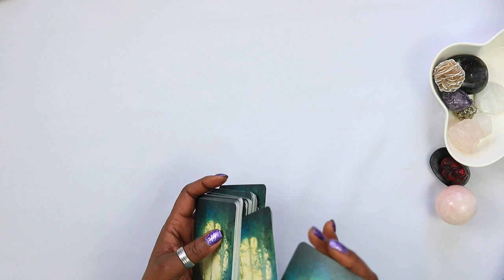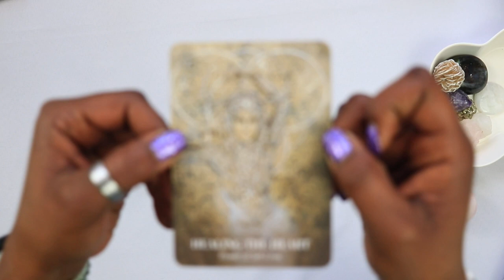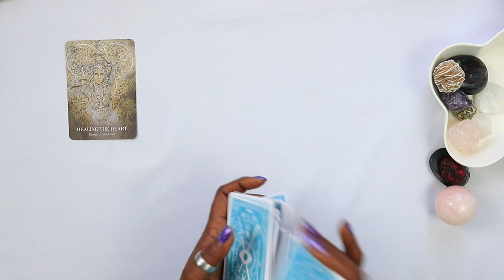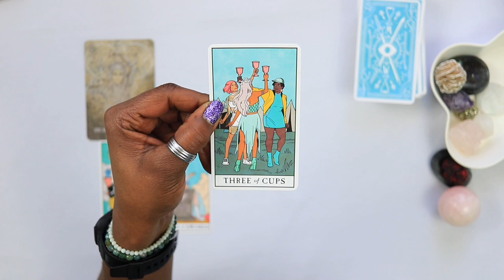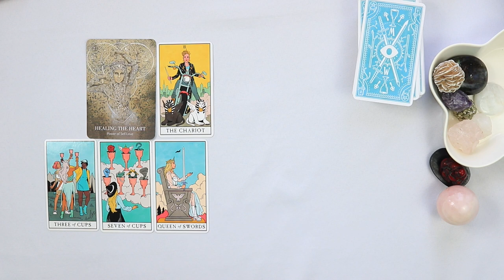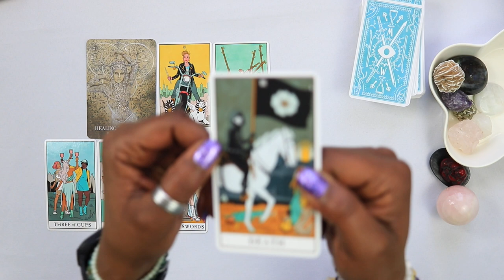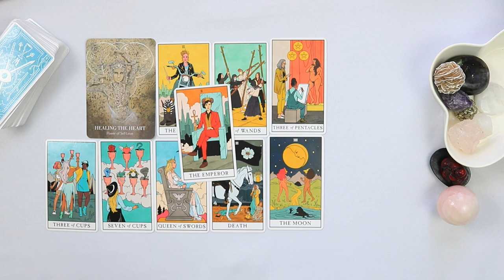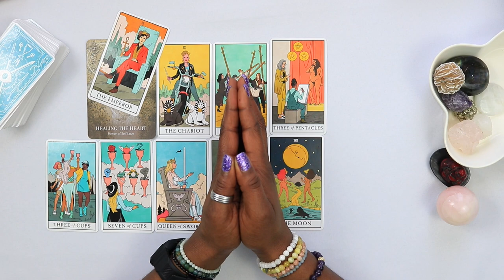No One OWES You Anything | Tri-Daily Tarot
If this resonates with you, drop in the comment's: "I love myself unconditionally."